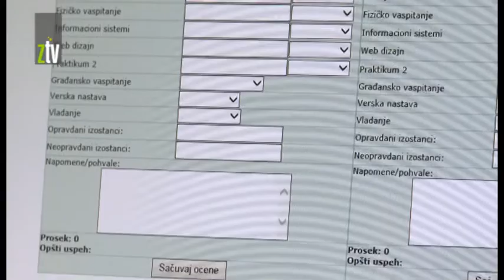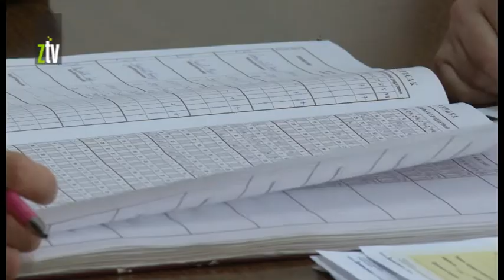Elektronski dnevnik u Gimnaziji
Od septembra u pilot projekat "e-prosveta" biće uklučeno 200 škola, a prvi servis koji će biti primenjen je elektronski dnevnik. Jednu varijantu ovakvog dnevnika već pet godina primenjuju u zaječarskoj Gimnaziji.